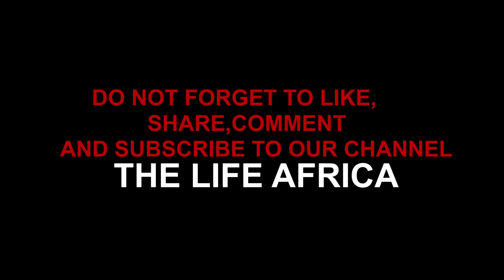HAWKING PINEAPPLES IN THE STREETS OF UGANDA ( African documentary films and series)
Experiencing firsthand what goes into selling pineapples on the street and trying to understand the techniques and the challenges of the job.

We hope with this series, to inspire people to support local businesses and for the world to see how hardworking, dedicated, warm-hearted, and friendly the Ugandan people are and the  challenges everyday Ugandans face and how do they manage to keep that incredible warm, cheerful and determined spirit?

I am staying in Uganda and am trying to bring support, exposure and international recognition to local businesses and Uganda as a whole.

Minti Dee and Gilbert